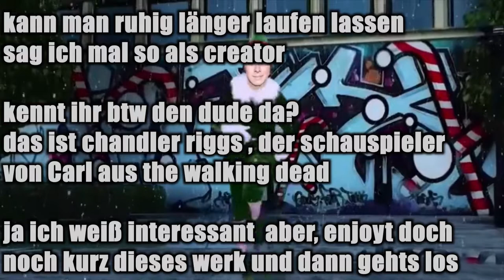merry crystalmess etc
mr pepe über merry christmas , weihnachtskonsum , beerdigung , weltreise , job , cracksniffing
yeyeaa ma bois , geniessen sie den moment , wer das gerade liest ॐ

(und ich erinnere nur zu gerne daran sich mal der meditation zu widmen, nix zu tun?
 einfach 15min mal hinsetzen, tut wirklich gut)

Channel:  Prod. Riddiman

die lordhaftigkeit pepe bedankt sich fürs ansehen
  peace out ॐ